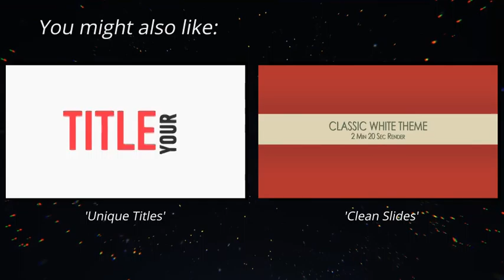Elegant Opener | After Effects Template | Openers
0:12 Download 'Elegant Opener'
Recommended Section: